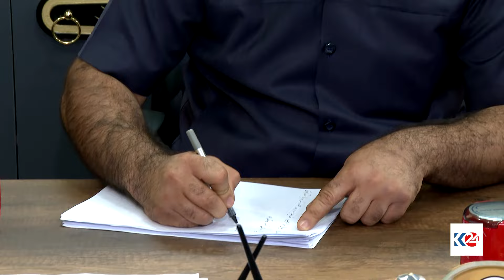هاووڵاتییان نیگەرانن لە خراپی کارەبای مۆلیدە ئەهلییەکان